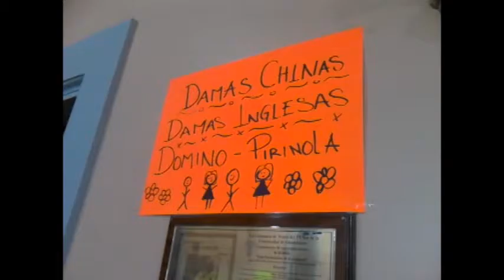Dia del Niño Casa del Arte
Ciudad Guzmán